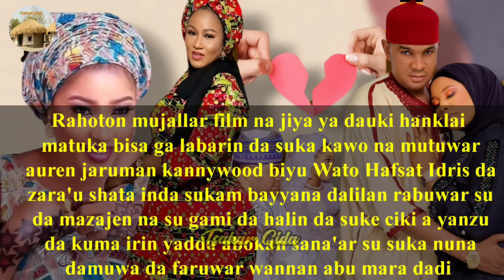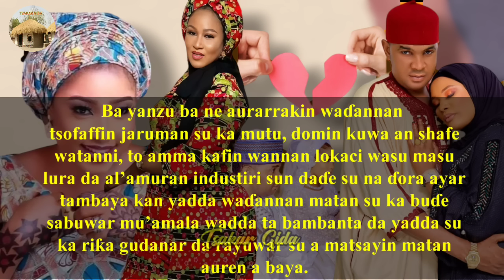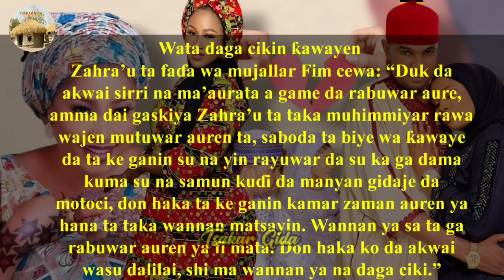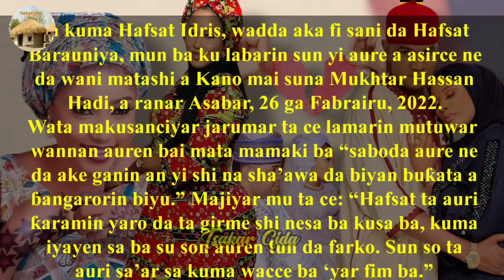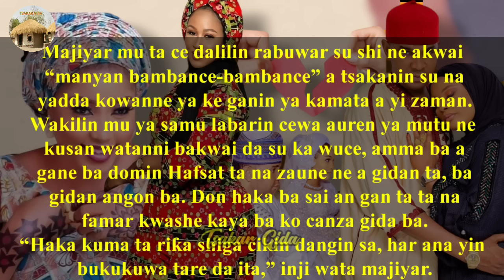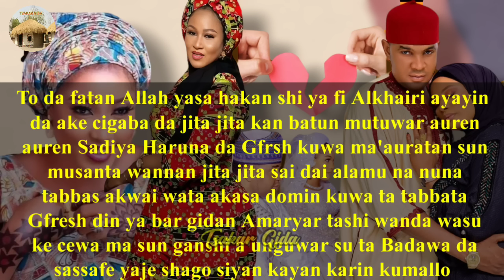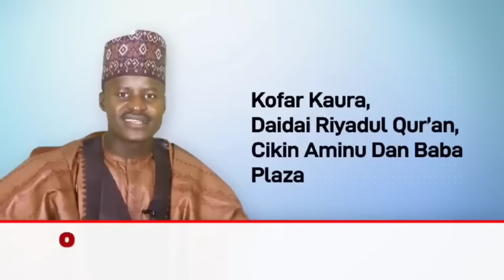Dalilin mutuwar auren Hafsat Idris da Zahra'u shata/Rashin network ne yasa nayi yaji : Gfresh